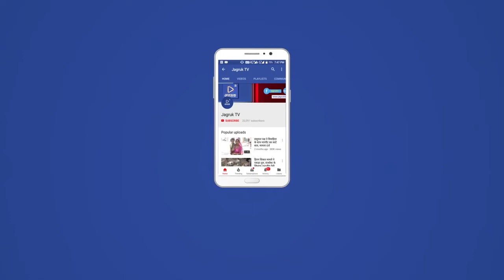Jagruk TV सुमेरपुर : नसबंदी ओपरेशन के बाद महिला की मौत, शव को पोस्टमार्टम के लिए पाली भेजा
सुमेरपुर के राजकीय सामुदायिक चिकित्सालय सुमेरपुर मे नसबंदी ओपरेशन के बाद एक महिला की तबियत बिगडी और 24 घंटे के बाद उसकी मौत हो गई।

बाकली निवासी सुरेश कुमार कुमावत ने  बताया कि उसकी पत्नी भंवरीदेवी कुमावत का नसबंदी ओपरेशन सुमेरपुर होस्पीटल मे 25 जुलाई को किया गया। उसी रोज शाम को उसकी पत्नी को ऑपरेशन के पश्चात छुट्टी दी गई।

 ऑपरेशन के पश्चात 26 जुलाई को रात्रि में 11 बजे अचानक तबीयत ज्यादा  खराब होने पर उप स्वास्थ्य केंद्र लेकर गए। वहां पर तैनात डॉक्टर कर्मचारियों द्वारा उसे मृत घोषित किया गया। दो दिन बाद अचानक तबियत बिगडी और 24 घंटे में उनकी मृत्यु हो गई। हालांकि रात में अचानक तबीयत बिगड़ने से बाकली  अस्पताल ले गए, जहा चिकित्सक ने जांच के बाद मृत घोषित किया।

 सोमवार को महिला की मृत्यु को लेकर परिजन व समाजबंधु  सुमेरपुर पुलिस थाने पहुच कर सीआई रविंद्र सिंह को रिपोर्ट देकर लापरवाह चिकित्सकों के विरूद्ध कारवाही की माग की और जिला स्तर पर शव का मेडिकल बोर्ड से पोस्टमार्टम करवाने के लिए परिजनो ने मांग रखी है। थाना प्रभारी रविन्द्रसिह खीची ने बताया कि मामले की जाच शुरू की है,जहां मेडिकल रिपोर्ट आने के बाद मृत्यु का पता चलेगा। वही बीसीएमओ डॉक्टर शरद सक्सेना ने बताया कि नसबंदी के बाद महिला को स्वस्थ अवस्था मे छुट्टी दी थी। यह  नसबंदी केस मे लापरवाही का मामला नही है।

हालांकि शव को पोस्टमार्टम के लिए पाली भेजा गया है, जहां मेडिकल बोर्ड से पीएम करवाया जाएगा रिपोर्ट के आने पर मौत के कारणों का खुलासा हो जाएगा। उन्होंने महिला की मृत्यु पर सरकार की ओर से मिलने वाली सहायता राशि दिलवाने का भरोसा दिलाया है।

सुमेरपुर से तरुण रावल की रिपोर्ट

Jagruk TV